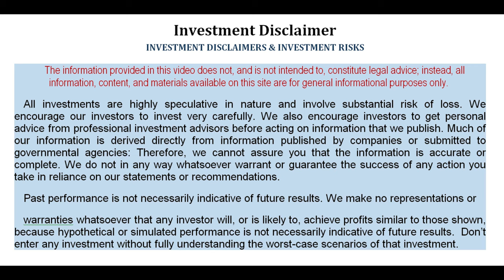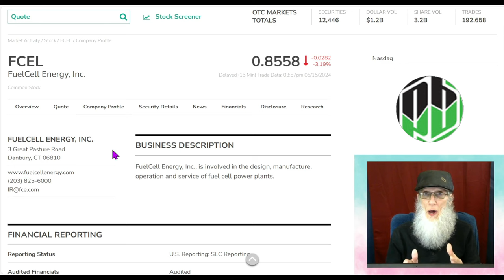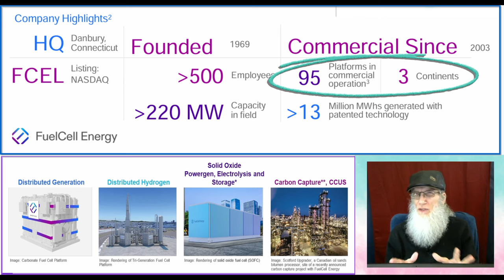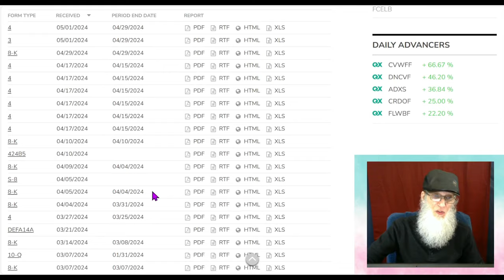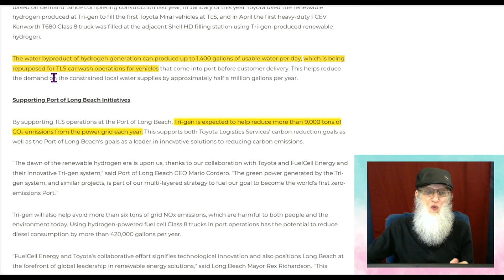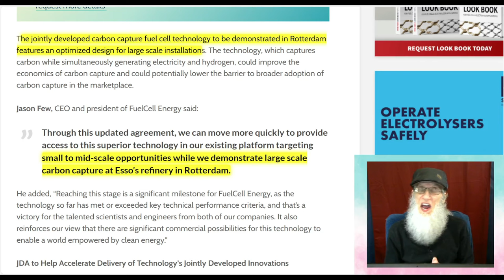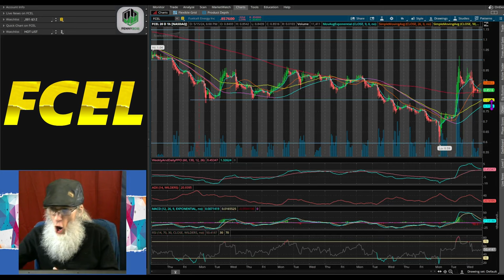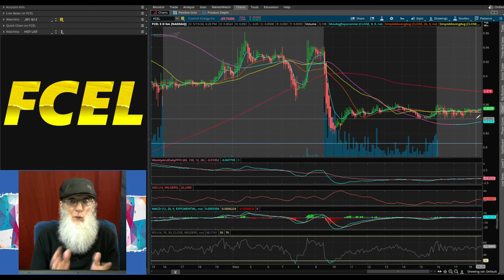$FCEL-FuelCell Energy~ Exxon Contract w/ $20M ~Completes Toyota's Facility 🧙‍♂️Zidar-On Top & Hot 🔥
$FCEL FuelCell Energy
Exxon exts Contract for 2yrs
Investing additional $20M
Launches 1st 100% Renewable Energy Sea Port in the USA with Toyota
TriGen Tech - Capturing CO2 and converting it to Resources
.Amazing!